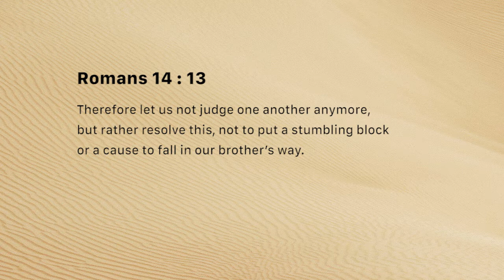Offenses - a stumbling block (Monday November 19)